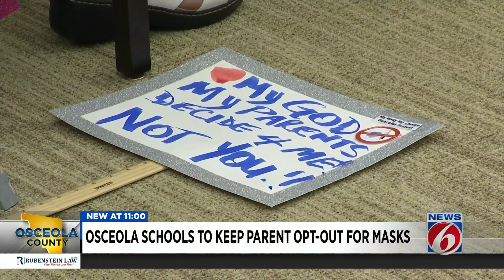No changes made to mask policy at Osceola County schools